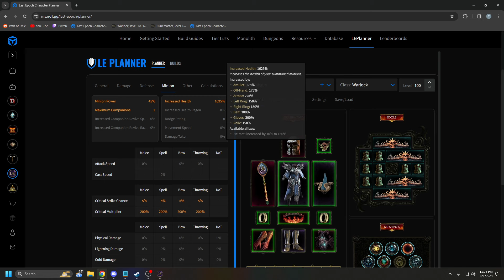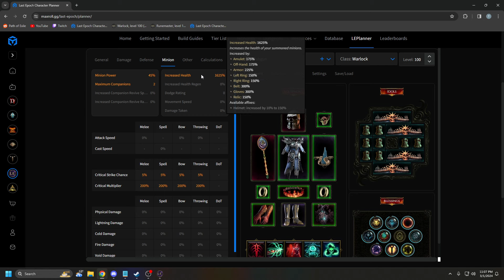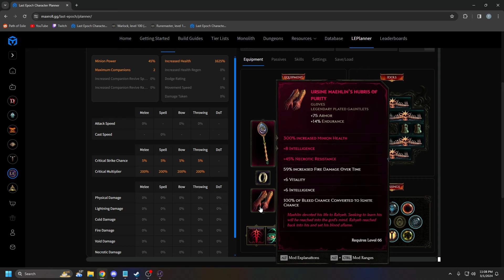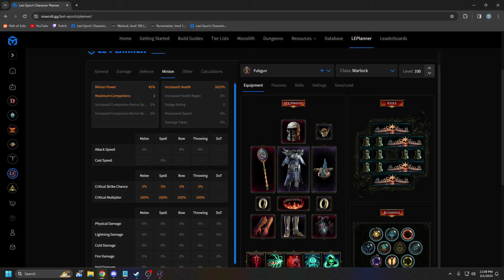1700 Corruption - Min-Max self ignite warlock - Last Epoch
Loot filter (Would only use if your CoF, as I hide most t6 items)